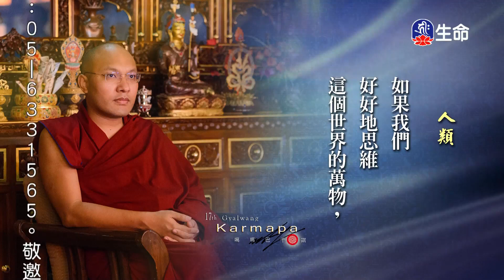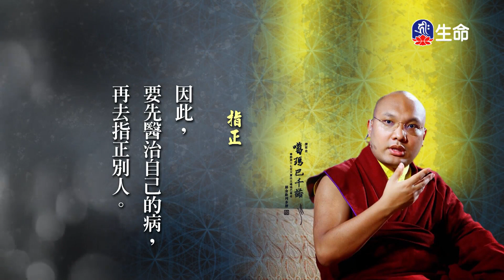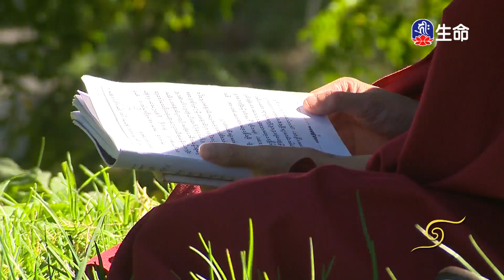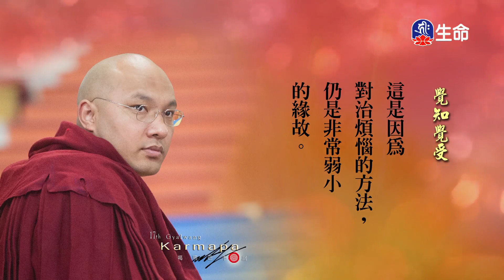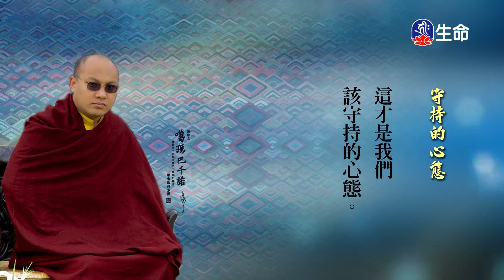閱悟教言集(23)_大寶法王閱悟教言集_(lifetv_20231012_19:00)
大寶法王閱悟教言集_閱悟教言集(23)。

Reading Comprehension Teaching Collection(23)_Karmapa Compassionate Teaching Lectures on the Ritual of Nice Collection Smell Offering_(lifetv_20231012_19:00)